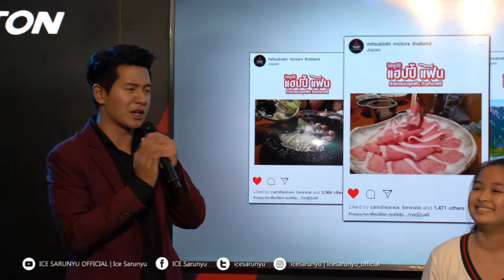บุพเพสันนิวาส | ไอซ์ ศรัณยู | Mitsubishi Motors Expo | The Mall Korat | 23 กุมภาพันธ์ 2562